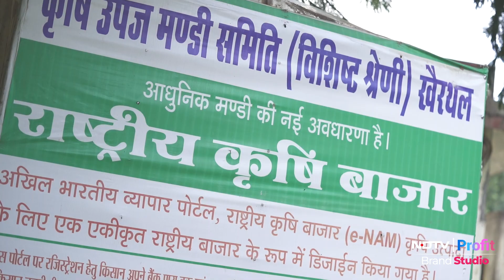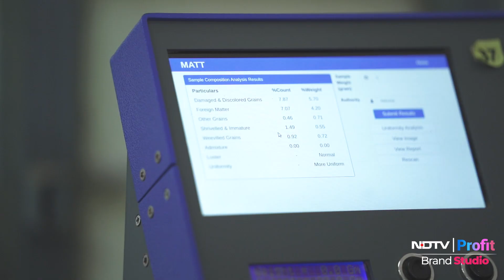Featuring Dushyant K. Tyagi by Farmgate Technologies In Incredible Brands - Startup Journeys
Startup Journeys - An Incredible Brands Series This is a special series which showcases how the management & leadership curate their brands from inception to glory. The story is principally narrated by brand owners who shall be touching upon nuances and intricacies in production, creating an enhanced brand-consumer connect. The visual showcase will be full of brand’s historical anecdotes, employee bytes, production scale & grandeur and to even consumer touch point areas.

Featuring Dushyant K. Tyagi by Farmgate Technologies:

Dushyant K. Tyagi, CEO of Farmgate Technologies, offers insights into how traditional Indian agriculture models are being transformed for the better through modern technologies such as artificial intelligence, big data, machine learning and data analytics.